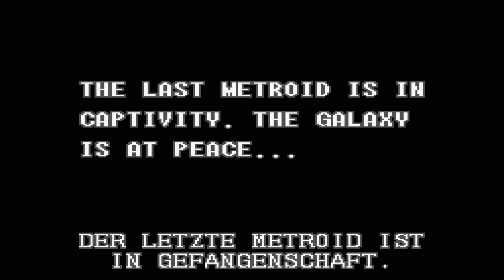Let's play Super Metroid - Part 1: Morphing Ball Fail!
Me learning the game mechanics and failing in this epic game.